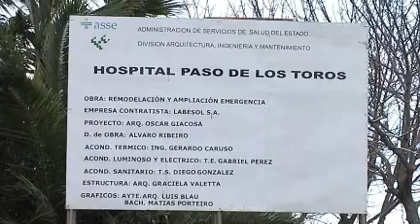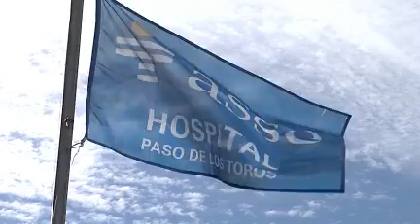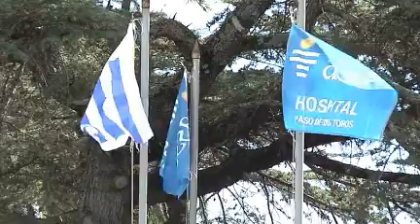Falleció bebé de Paso de los Toros; autoridades admiten errores